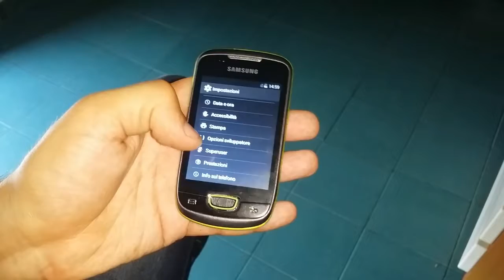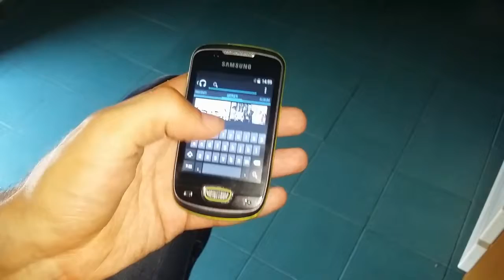MiticoSnake - Videorecensione - Accessori personali per l'ascolto della musica